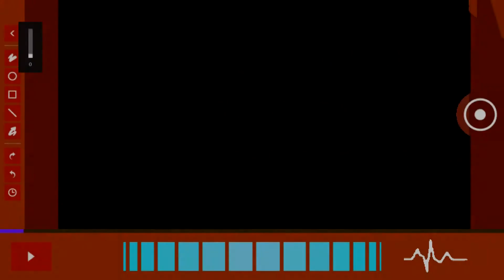Saddle Brook Township Easter Celebration 2021